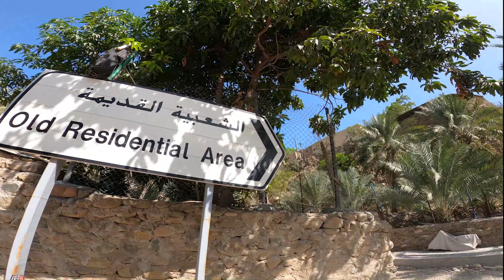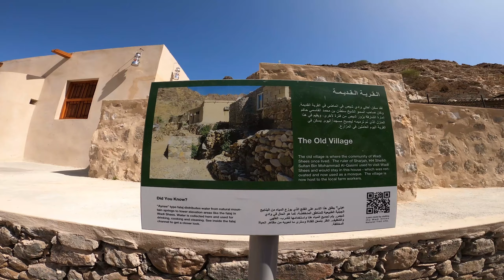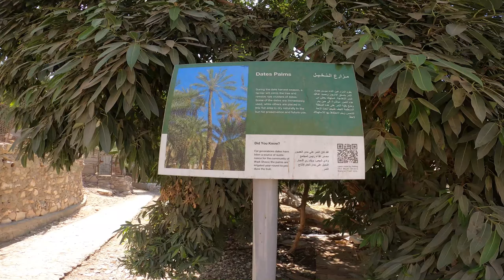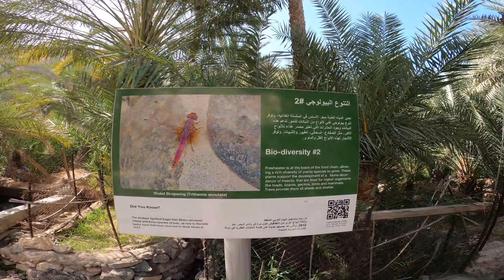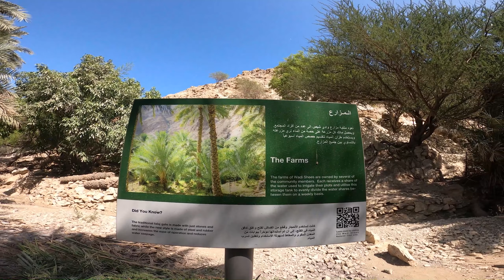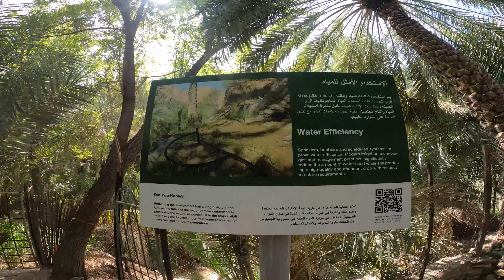Shees Old Residential Area | WADI SHEES | Fujairah | Khorfakkan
Shees Old Residential Area:

Further down still is the old residential area of Shees, which is well worth a visit if you can manage the climb up a hundred or so steps. Walk through the village and notice the intricate underground falaj system for irrigating the farms and the mosque that was earlier the house where Sheikh Sultan used to stay when he visited.  In recent years, groundwater levels have dipped as demand for freshwater has continued to grow. Sustainable use of water is now a top priority in communities such as Wadi Shees where agriculture and cultivation of dates are the main source of income.

Continue through the farms, enjoy the view over the mountains, learn about farming and the biodiversity in the area from the information signs along the way and look out for trees with interesting shapes and wonderful roots growing down rock faces. The path will eventually take you back down to the road where you can walk back up to your car. The road, pass Shees Health Centre and Sharjah Co-op (preferably on the tourist bypass road) and then you can only be in awe at the deep wadi you’re driving through and the huge rocks jutting out that look like they might fall on you at any moment.

Wadi Shees:
Freshwater is a precious resource we all need to survive.  With no long rivers or permanent lakes in the UAE, our only nature source of freshwater is rainfall. Rainwater collects in underground wells and replenishes our groundwater levels. As early as three thousand years ago, our ancestors invented the falaj system, a series of wells and canals, to channel this water towards farms and settlements.

Lying close to the country’s east coast, Wadi Shees (also spelled Shis in English), encompasses the village of Shees. The settlement has the unique reference of falling within a counter-enclave. This means that it sits in a region that belongs to Sharjah, that lies within an exclave of Oman. Correspondingly the Omani exclave resides in the United Arab Emirates.

Proposed visit season October to April,
Events and activities: Experiencing nature, hiking and camping.